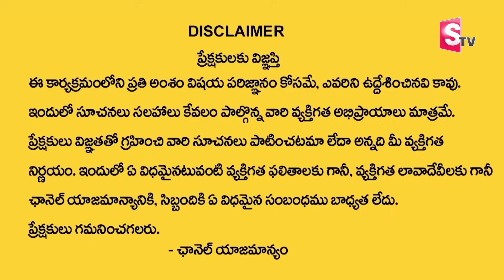Legal Advice Episode - 7 ( Part - 1) || Advocate M Venkateswari, Family Counselor Krishna Kumari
Watch► Legal Advice Episode - 7 ( Part - 1) || Advocate M Venkateswari, Family Counselor Krishna Kumari

 social
 educational
 economic
political
psychological.